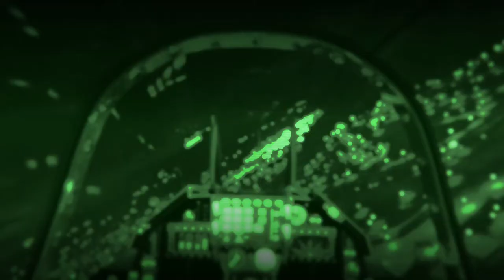Today`s HydraFlexiN highlights—GTA onliNe—Grand Theft Auto